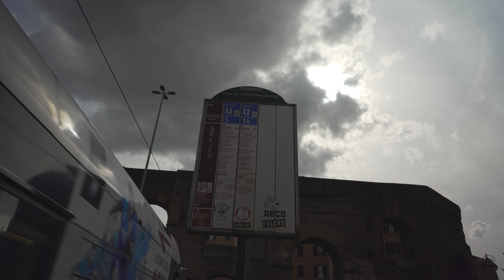Italy, Rome, tram 5 ride from Termini to Piazza di Porta Maggiore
tram 0:01

March 2020